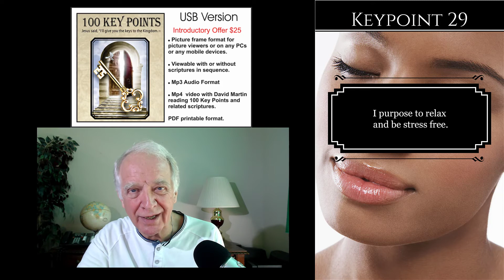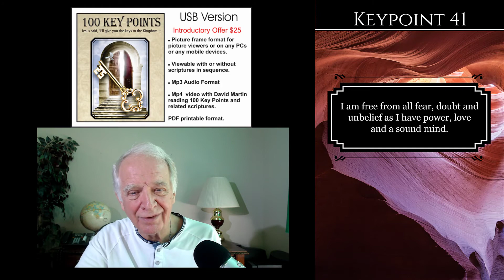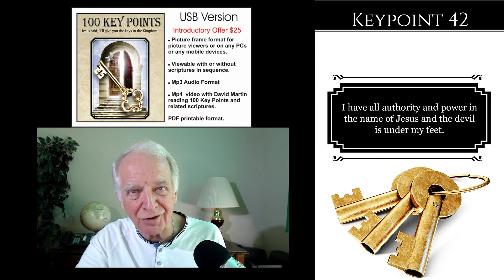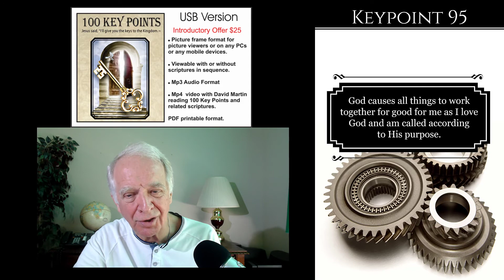09-17-19 Dealing with Terror, Evil and Wickedness Part Five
Fully charged, anointed, inspired, and fired up is how I felt in doing this program.  As we’re in a season unlike any other and the devil is going to try his best, we have to know that we overwhelming conquer through Jesus.

A good portion of the program is a recapping of the four previous messages; however, the inspiration and anointing of the Holy Spirit took the content of the message to a greater depth, focus, long with a greater revelation of the key strategies in fighting the good fight of faith.

A new segment on the armor of light will be enlightening in how God’s light will supernaturally protect us from all evil in the days of evil to come.

A short segment features a new 100 Key Point USB bundle (just released).  I show 16 of the 100 Key Points from our 100 Key Point picture viewer which are specifically related to our subject of dealing with terror. The key principle for us is to meditate on the Word day and night and allowing it to go deep within us so that an abundance of fruit (peace specifically) will help to guard our hearts and minds in challenging times.

IMPORTANT LINKS

Donate to the Ministry (receive emails, letters, events, store and more)